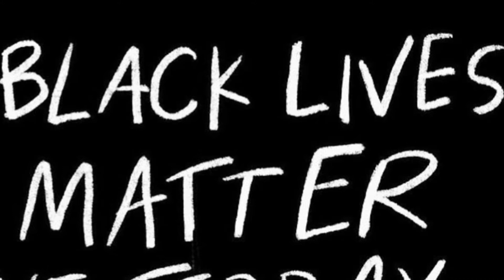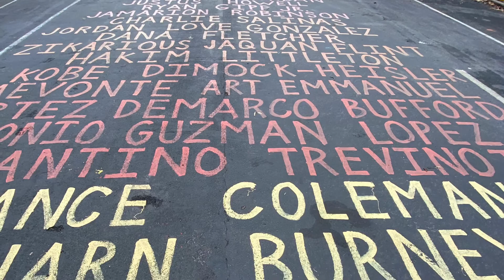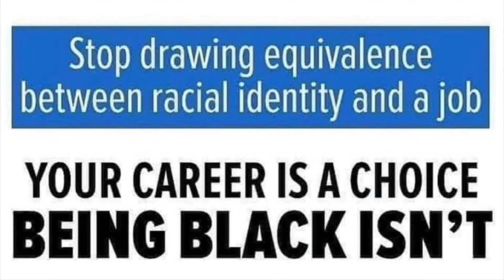1nce Again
(Cliff)
Don’t fix your mouth to say
That if he’d complied, he’d still be alive today
Or any other blue life shit
The truth is in your face, you’re just too dense to surmise it, so
Don’t claim to need more evidence
The moving pictures prove it
It was murder and it’s evident
The system is equivalent to them choke holds
Cuttin’ off the life force, hoping the truth is untold
(Say it isn’t) Police brutality, monstrous behavior or an abnormality
Cold blooded
The opposite of a fatality
Product of a corrupt order or murder mentality
They’re out to get me, I can feel it in the air
I’ve been reeling in despair
While they’re claiming unaware
On the other side
We need allies to ride or die
Had to cut ties, too many strings on their replies
(Don’t you say it isn’t) The beast ravaging
Constructs of the traders or a show of immortality
We’re so desensitized, the cops ain’t ever valued me
But the world’s starting to empathize, acknowledging we can’t breathe
Another black man dies by the hands of a racist cop
Black Lives Matter, but it seems we can’t make it stop
Charges stacking up, but we’re just waiting for that gavel drop

(Flyrobotics)
We been Black ain’t nothing changed
But the Date and Age
Same Book
400 years
Finally turned the page
We been Mattered
We been alive
And we enslaved
We built communities
We built wealth
We’ve been enraged
We been protesting
We been dying because of race
We been declassified
But we ain’t never been safe
Liberty didn’t apply to us
Because the color of our face
We still fighting for our freedom
Til this day

Freedom fighters flood the streets
For those who never had a choice
Solidarity is the word
For those who never had a voice
My rap sheet
ain’t got nothing to do
With due process
Commit a crime
I go to jail
Just don’t take my breathe
If you a cop
and catch a body
You get a slap on the wrist
Last I heard
You wasn’t James Bond
With a license to kill
The states is hiring
These sociopaths
That’s in it for the thrill
Psychologically they flawed
And we the current Emmit Till
We the next Eric Garner
We the modern Sean Bell
Kill a black man on his wedding day
50 shots in his Godly Lapel
I hate the idea of a Zimmerman
Like I’m Dave Chappelle
Can you imagine the talk
I had to have with my 3 boys
But after Sandra Bland
I had the same talk with Toya
We hit the shooting range
So
she know how to protect the foyer
If I’m stopped while I’m driving
And they decide to off me
When you Breonna Taylor
You get shot by your
Own employer